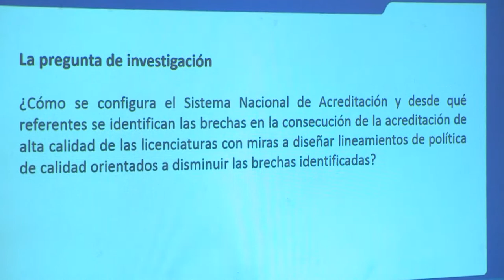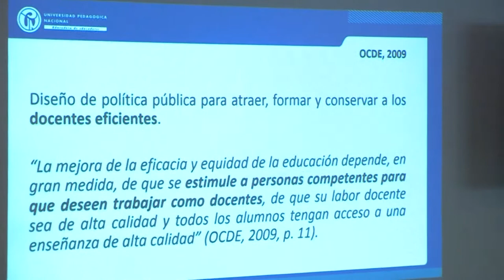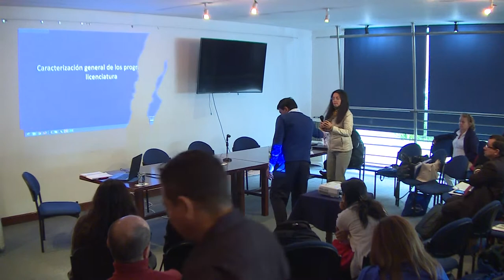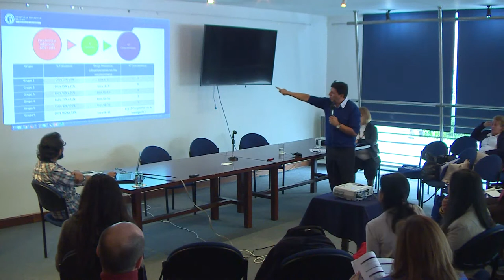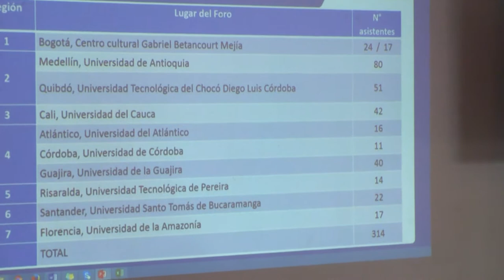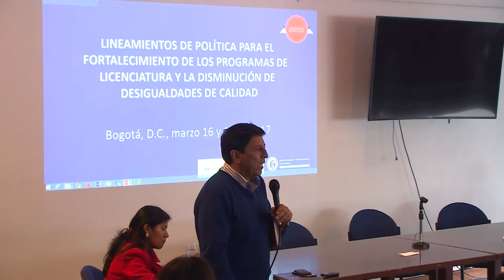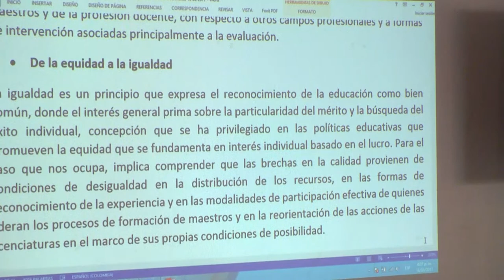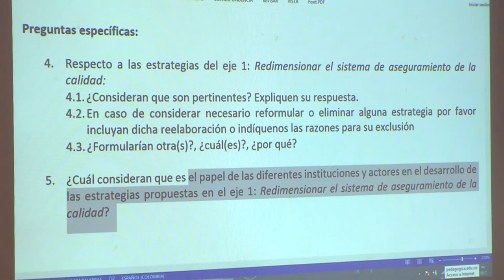Socialización: Diseño de políticas para el fortalecimiento y disminución de brechas de calidad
Socialización del : "Diseño de políticas para el fortalecimiento y disminución de brechas de calidad en los programas de licenciaturas en Colombia."

Evento en el Marco del encuentro SUE